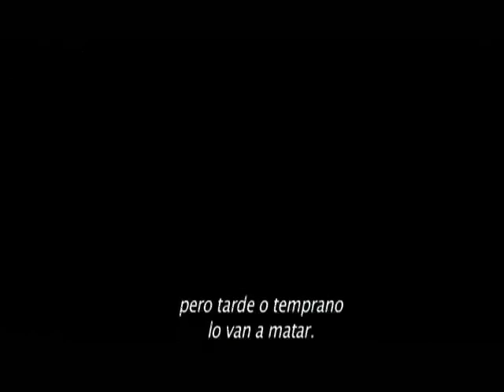El Cartel de los Sapos Trailer 2012 HD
El Cartel de los Sapos La pelicula Trailer 2012 HD... Estreno nacional 28 de septiembre 2012 en Colombia,  Postulada para los Óscar 2013...